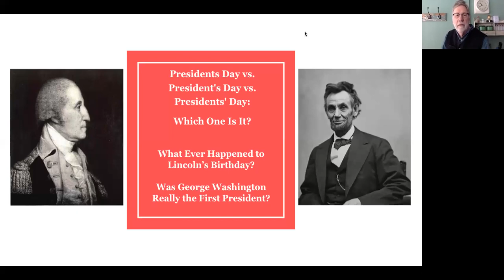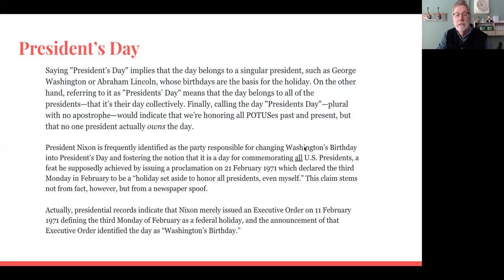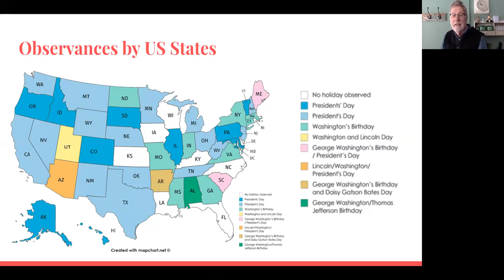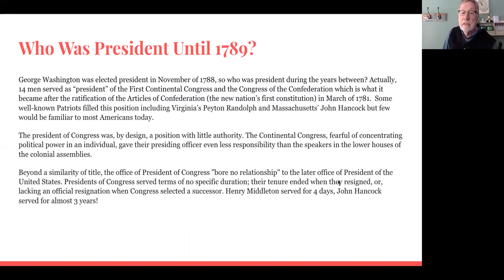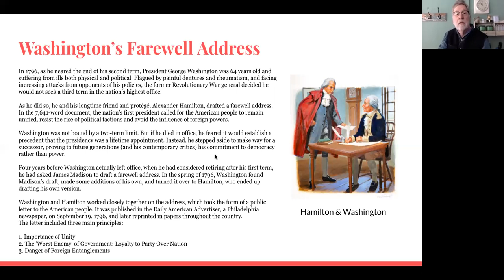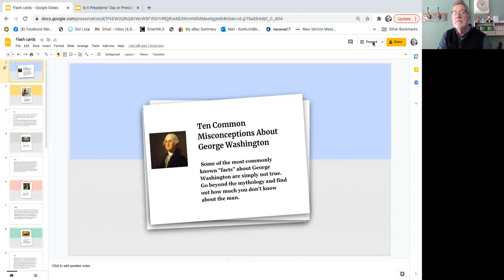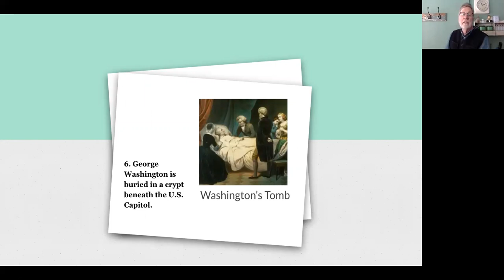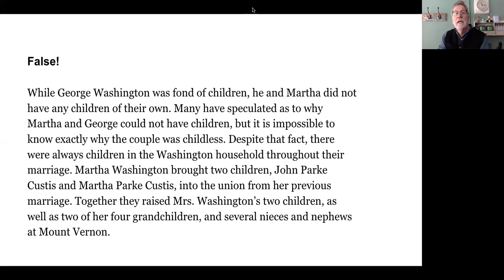Presidents Day or President's Day or Presidents' Day: A Lighter Look at Our Nation's History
Granby Public Library hosts local historian Ken Kuhl for a presentation about interesting and often forgotten facts regarding the presidential office. Was George Washington really the nation’s first President? Who led the nation between the end of the Revolutionary War and Washington’s inauguration? What happened to the former national holidays celebrating Washington’s and Lincoln’s respective birthdays? Find answers to these questions and more!

About the presenter:

Ken Kuhl is a Granby resident and local historian. He writes feature articles about local, state, and national history for Granby Living magazine. Ken serves as a Trustee for the Friends of Cossitt Library, the Granby Economic Development Commission, and is a member of the AgroToursim Committee.